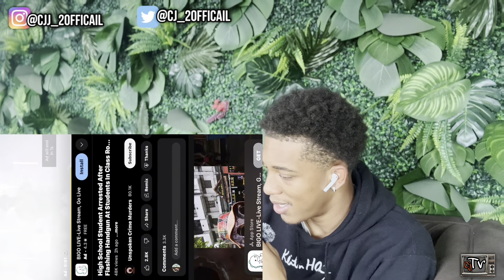Reacting to - High School Student Arrested After Shooting Student 😳😨(all this cuz she got a F)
SO BE SURE TO  CHECK THAT OUT.

This channel I post enjoyable content for others to laugh in have fun as a group..

POSTING TIME 📍

 (12pm,3pm,5pm weekdays🚨)

(9pm-10pm Weekend🚨)

Don’t own the rights to video that is being reacted to on the screen!

Fanum,FanumLive,